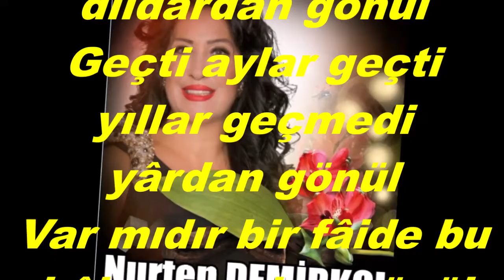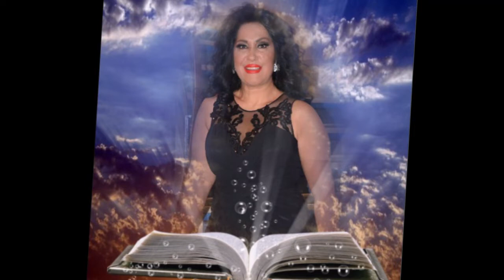Nurten DEMİRKOL-Lezzet Almış Geçmiyor (Klarnet Tak.Salih ÇAĞLAR)(HİCAZKÂR)R.G.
SOLİST:
* NURTEN DEMİRKOL *
VİDEOYU YAPAN
*RECEP GAYRETLİ*
GÜFTE:
BESTE: AHMET MİTHAT GÜPGÜPOĞLU
USUL: DEVR-İ HİNDİ
MAKAM: HİCAZKÂR
KLARNET TAKSİMİ: SALİH ÇAĞLAR
Lezzet almış geçmiyor sevdayı dildârdan gönül
Geçti aylar geçti yıllar geçmedi yârdan gönül
Var mıdır bir fâide bu hâle ısrardan gönül